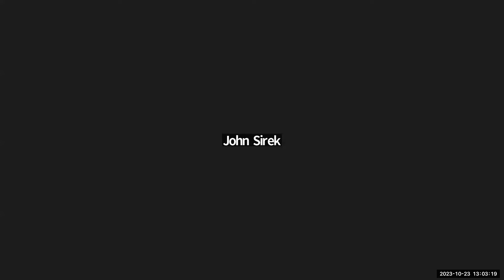Understanding the 'Turbulence' in the House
Why did the U.S. House of Representatives remove its Speaker for the first time in American history? How will the House choose its next Speaker? And how can history help us to understand this dynamic and challenging political moment?

Watch our conversation with Fred Beuttler, Graham School Instructor and former Deputy Historian of the U.S. House of Representatives. In recent days, Dr. Beuttler's commentary on the unfolding situation in the House has appeared in media from Real Clear Policy to The National Review. Our conversation dives deeper into his insights on this moment and explores how the lessons of history can help inform the decisions of our future.